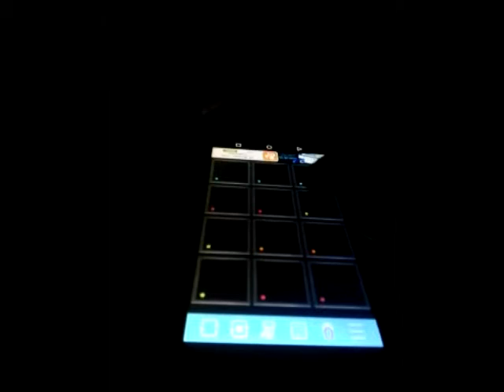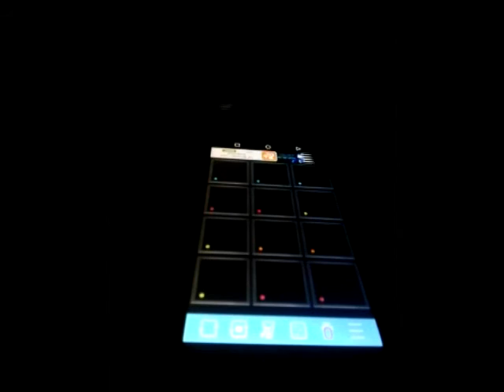Drum___ pad guru_ crush___ new pack!